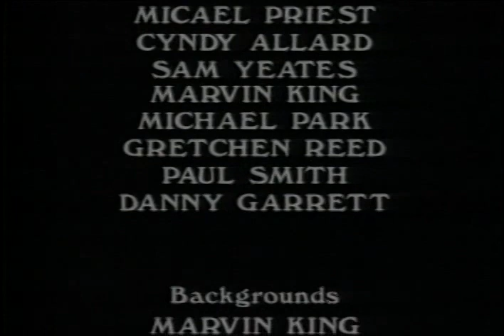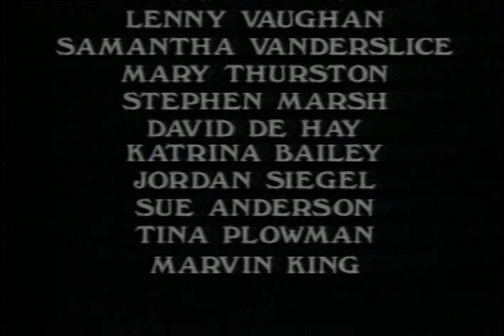Pigtail Rag -The Videotoon (1987)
Pigtail Rag -The Videotoon was composed by Shawn Siegel snd performed by the Originals. Animators include Micael Priest, Cyndy Allard, Sam Yeates, Marvin King, Michael Park, Gretchen Reed, Paul Smith, and Danny Garrett.
Produced and directed by Shawn Siegel
AR.2001.006.000108